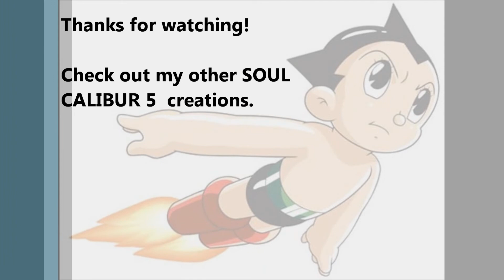Soul Calibur 5 Creation - Astroboy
My representation of Astroboy, made in Soul Calibur 5 creation mode.

This isn`t one of my serious creations, this one is just for laughs.